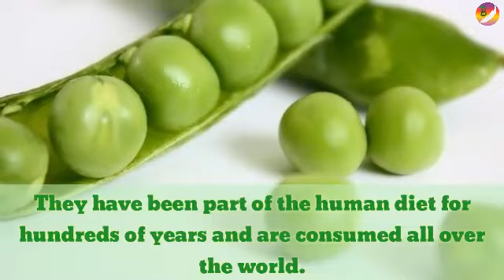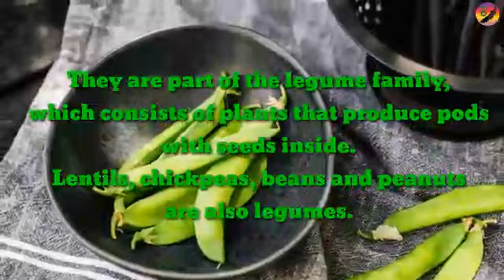What are Peas? | Benefits of FrozenGreenPeas 💊| How to Cook FrozenGreenPeas? |2021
What are GreenPeas and its cooking method